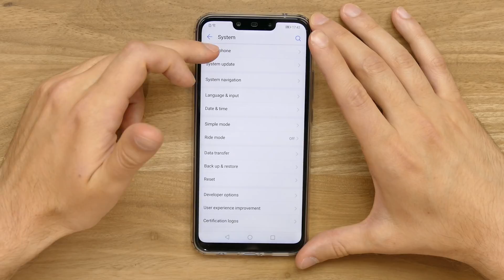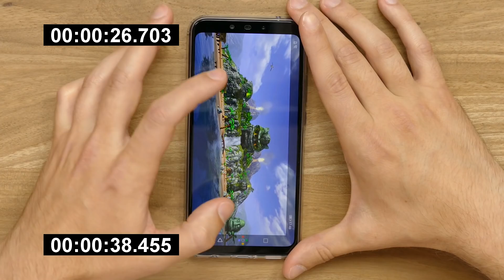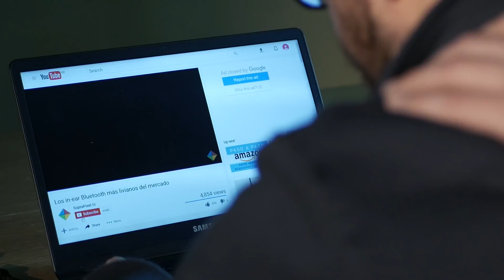GANÓ RIVER, ¡mirá este video!